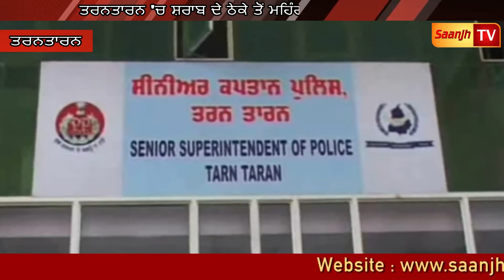ਤਰਨਤਾਰਨ 'ਚ ਸ਼ਰਾਬ ਦੇ ਠੇਕੇ ਤੋਂ ਮਹਿੰਗੀ ਸ਼ਰਾਬ ਤੇ ਨਕਦੀ ਚੋਰੀ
Marriage Ceremony!!!